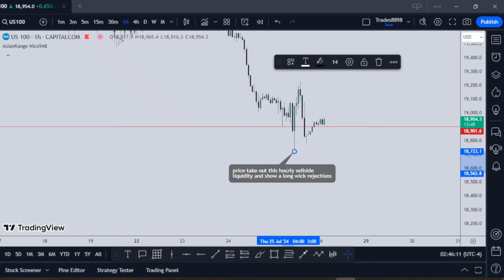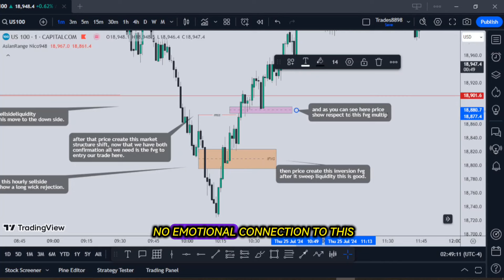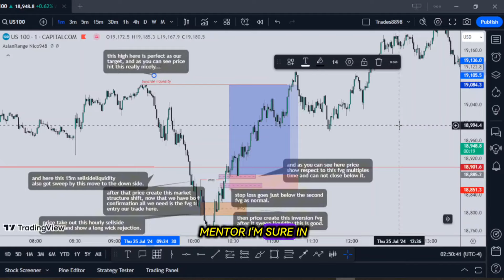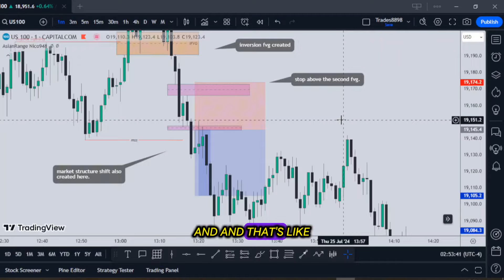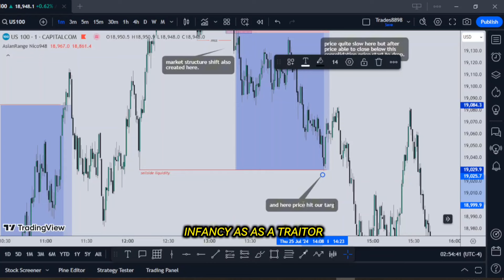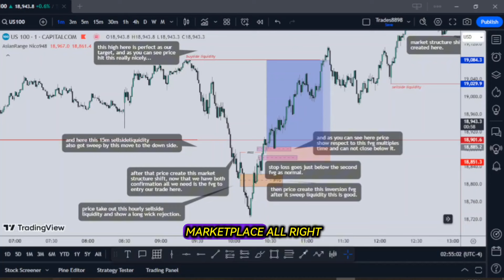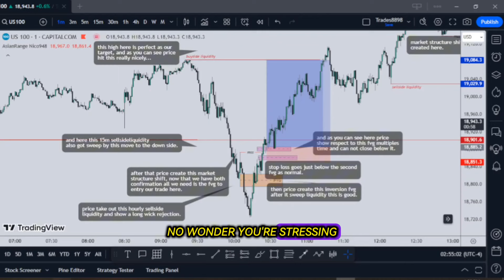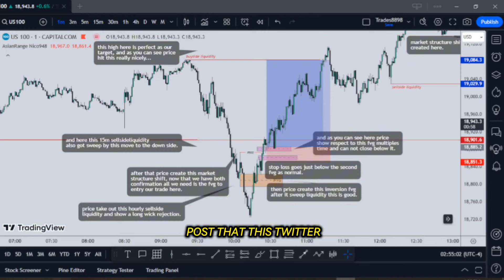YOU MUST HAVE THIS SKILLSET AS A TRADER !! ICT MOTIVATION